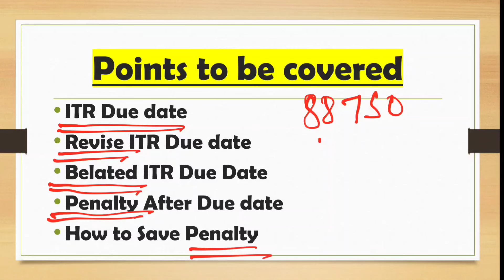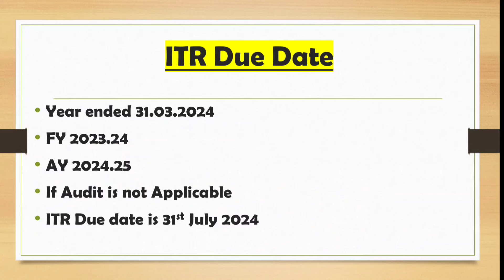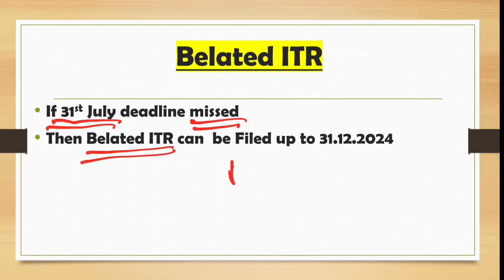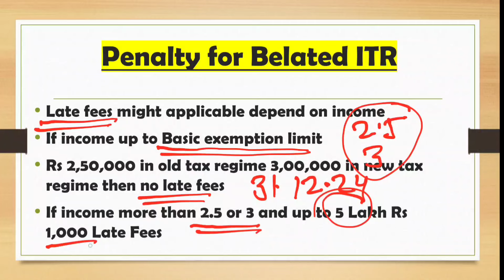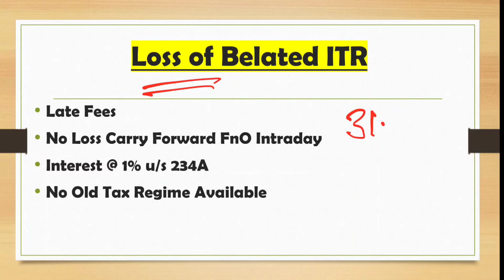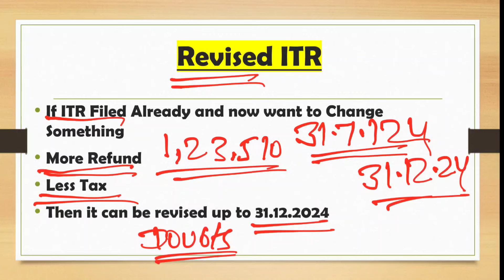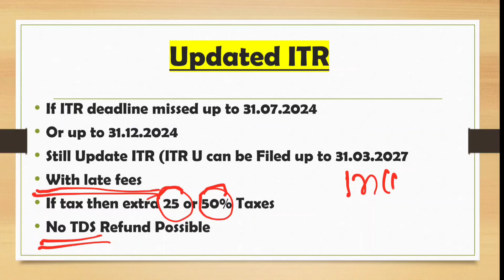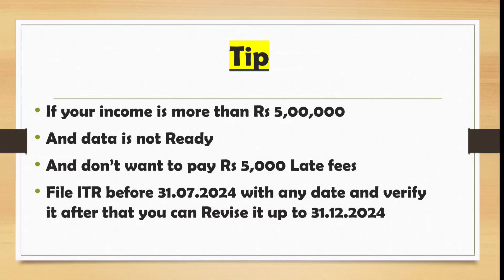ITR Due Dates Breaking News || अगर पेनेल्टी से बचना चाहता है तो जरूर देखे ये वीडियो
Follow Our New YouTube Channel ITR Due Dates Breaking News || अगर पेनेल्टी से बचना चाहता है तो जरूर देखे ये वीडियो

To

itr filing due dates old tax regime 2024,
itr due dates,
itr due dates new regime,
itr filing due dates 2024,
itr filing due dates ay 24-25,
income tax return due dates 2024,
itr due dates changed for ay 24-25,
gst due dates,
itr filing last dates 2024,
itr due dates 2024,
inome tax due dates,
itr filing due dates,
itr date extension latest news,
itr due dates ay 2023-24,
itr due dates fy 2022-23,
gst returns and due dates,
itr due dates for ay 202324
itr due date extension update,
itr due date extension,
due date extension,
due dates extension news,
itr date extension,
tax audit due date extension,
income tax due date extension,
itr extension latest news,
income tax return due dates extension,
itr ay 2023 24 due date extension,
itr due date extension latest news,
itr due date extension latest update,
latest news on itr due date extension,
itr filing due date extension update
itr filing last date,
itr filing,
income tax return filing 2024-25 last date,
itr filing online 2024-25 last date,
last date of itr filing ay 2024-25,
itr filing last date for ay 2024-25,
itr filing last date for ay 2023-24,
last date of itr filing ay 2023-24,
income tax return filing last date,

us on :
  Write us-

Till that for More Regular Updates